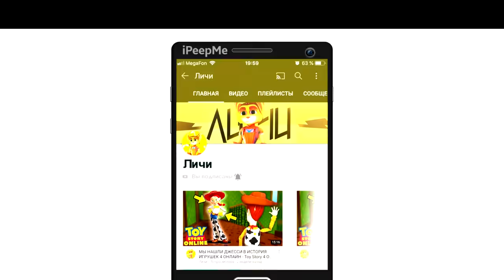😱ЭТО УАЗ ПАТРИОТ ДО АВАРИИ! ЧТО ПРОИЗОШЛО НА ОСТРОВЕ? ВСЕ ДЕТАЛИ АВАРИИ В СИМУЛЯТОР АВТОМОБИЛЯ 2!